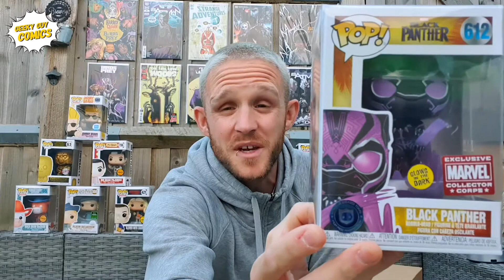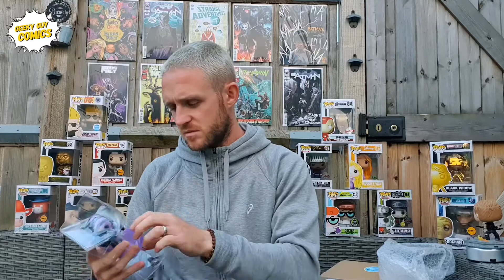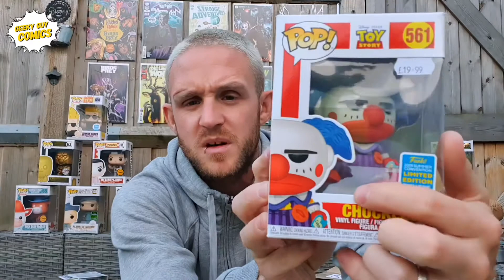FUNKO POP MYSTERY BOX UNBOXING | MARVEL SPECIAL | POP VINYL TOYS SEASON 3 | GRAIL HUNTER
HEY EVERYONE ITS THAT TIME AGAIN FOR ANOTHER UNBOXING FOR ALL OF YOUR VIEWING PLEASURES.

THIS TIME AROUND ITS FROM THE FANTASTIC GUYS OVER AT POP VINYL TOYS AND ITS A MARVEL SPECIAL FROM THEIR SEASON 3 MYSTERY BOX.

WILL I BE LUCKY ENOUGH TO FIND THAT HOLY MARVEL GRAIL OR WILL IT BE AN EPIC MISS?